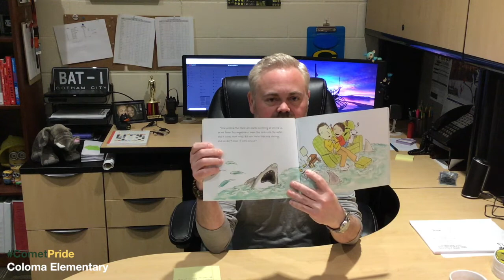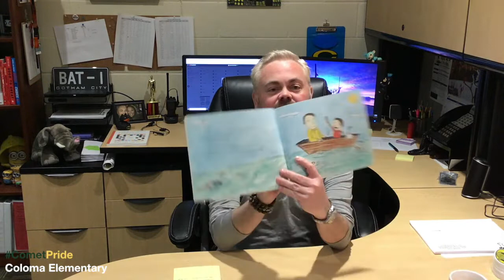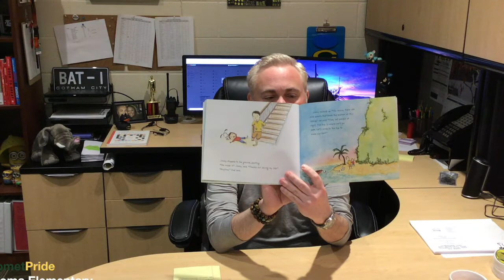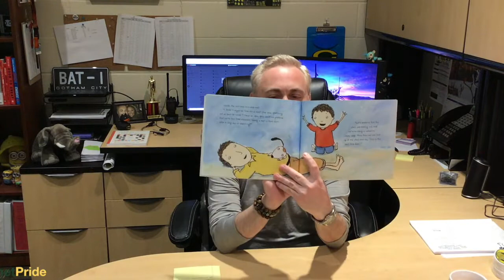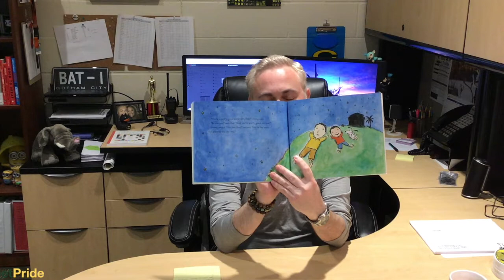Storytime with Mr. Klein - Episode 3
Join Mr. Klein for some storytime!